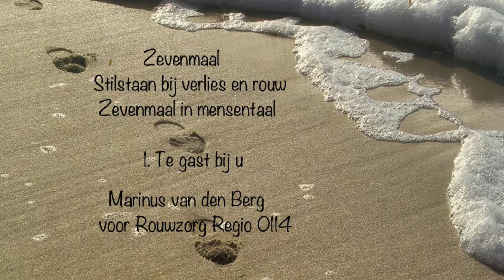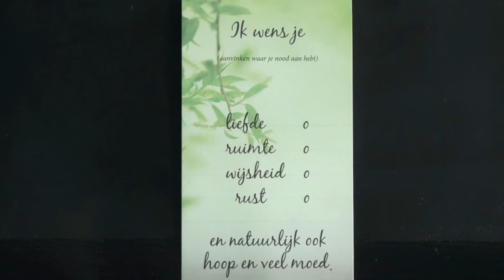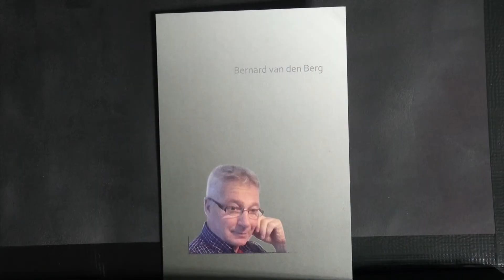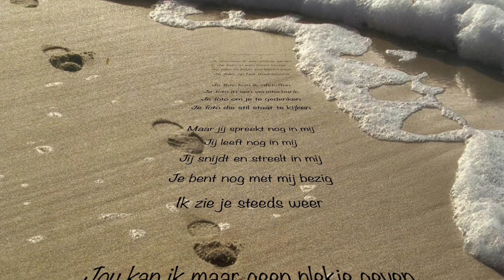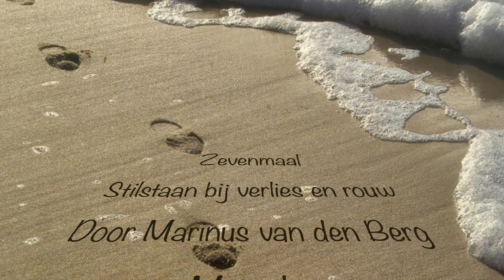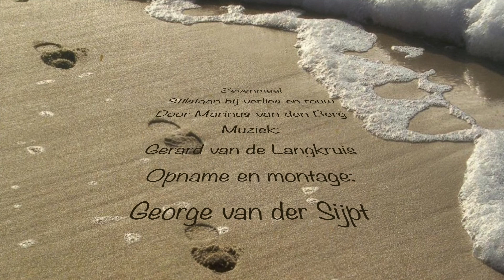Zevenmaal in mensentaal. Aflevering 1 Te gast bij u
Dit is uit een serie van 7 opnames over Stilstaan bij verlies en rouw, gepresenteerd door Marinus van den Berg in samenwerking met Rouwzorg Regio 0114 uit Hulst. Muzikaal begeleid door Gerard van de Langkruis.
Deze video’s worden uitgezonden op de tv van Omroep Hulst (Delta kanaal 112 en KPN kanaal 1245) een hele week lang, van woensdag tot woensdag en zijn vanaf elke woensdag ook beschikbaar op het YouTube kanaal van Kerkbelang Koewacht.